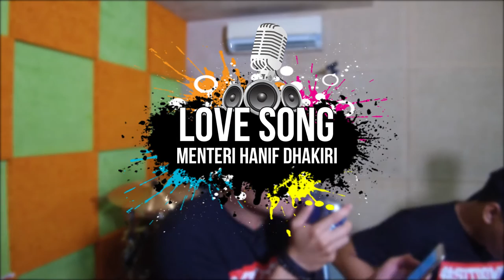Love Song Menteri Hanif Dhakiri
Lagu berjudul Love Song milik band Amerika The Cure, apik dibawakan kembali Hanif Dhakiri. Musik buat Hanif bukan sekedar kesenangan tapi juga alat memecah kebuntuan berbagai hal.

Liputan: Alfan, Indra Toni Setiawan & Rosito